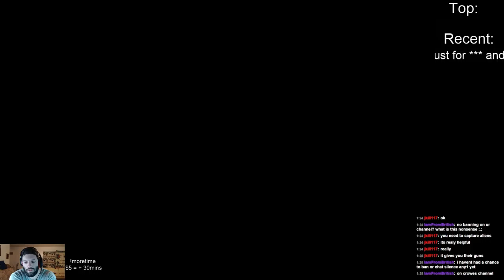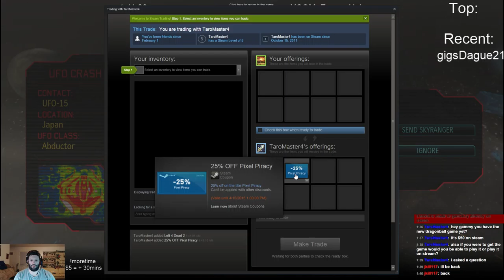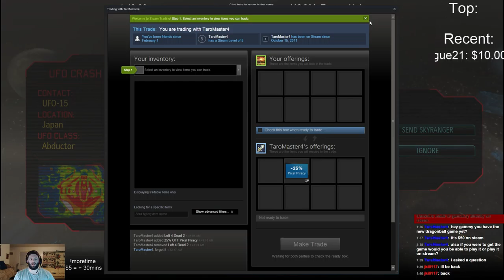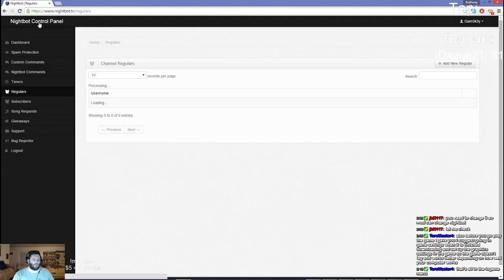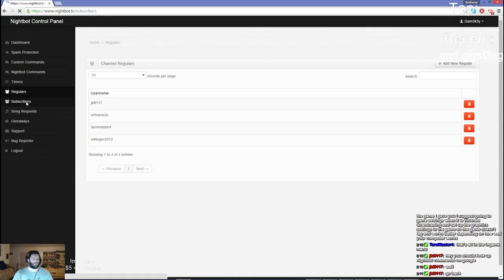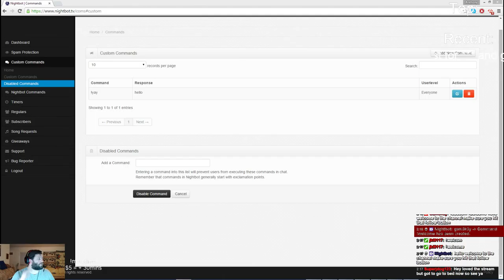*GIVEAWAYS*Finishing XCOM:Enemy Unknown this Week Who's With me? !~250 Follows Goal~! - 4 / 6